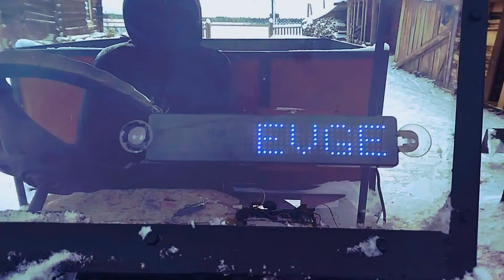snowy winter forest road!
друзья приглашаю вас прокатиться со мной по заснеженной лесной дороге, под замечательную музыку 👍